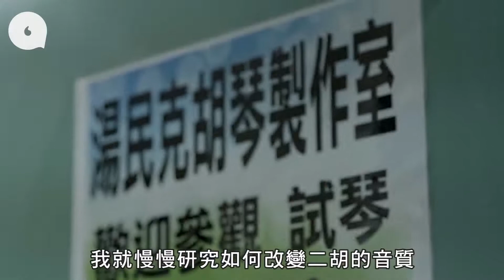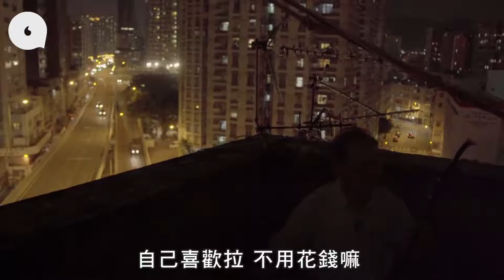【74歲追夢】退休做二胡 「琴行5萬貨色不及我好！」